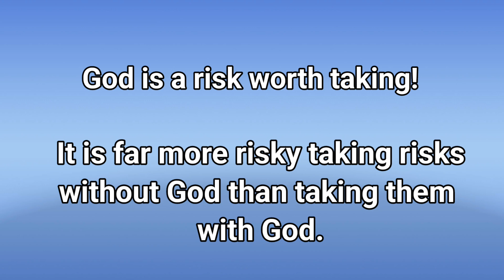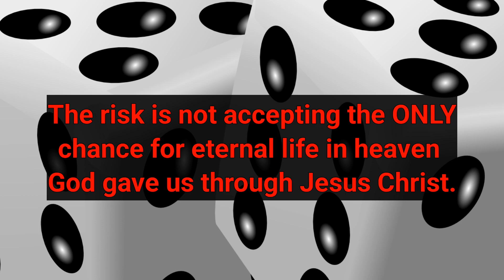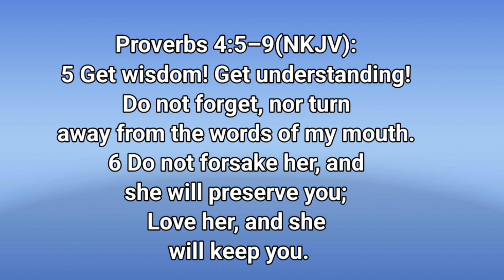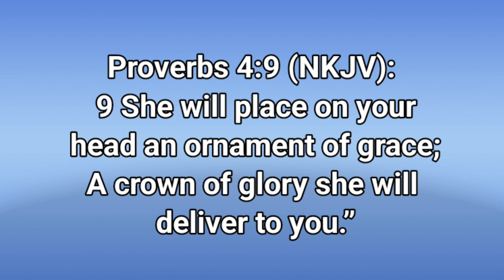Be a risk taker. Bet on God!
Are you a risk taker? Where do you place your bet for successful living? Are you gambling with your eternal life? Do you want to have a sure bet? Watch this video to find out how you always win! I pray that it is a blessing to all who watch and listen 🙏🏾

Be blessed and live your life successfully! 💕